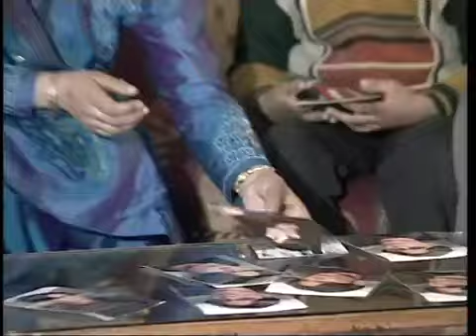Kanth Kaler new song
Kaka.brast